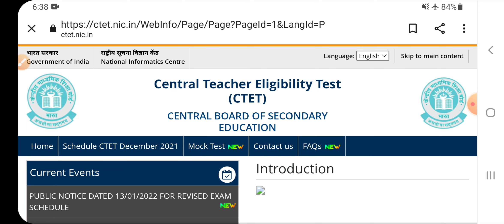Ctet result kab tak ayga? ctet answer key and result 2021? normalisation में पास भी होंगे फेल😣😑